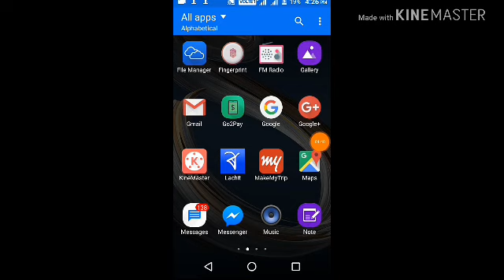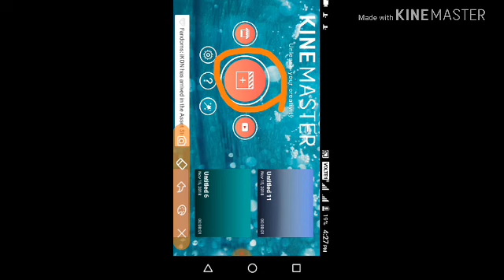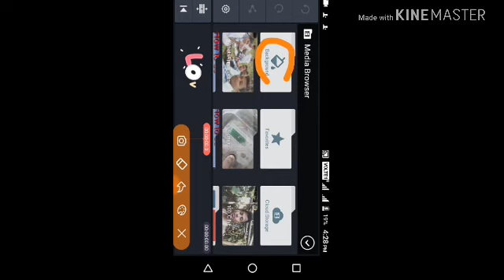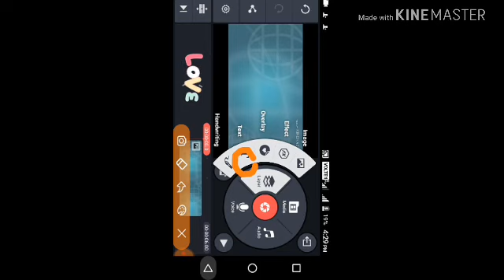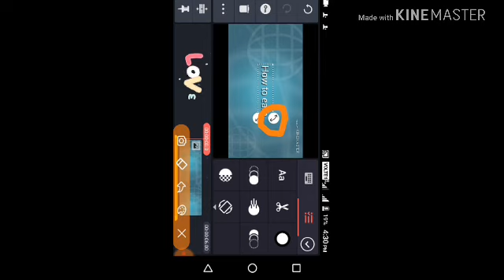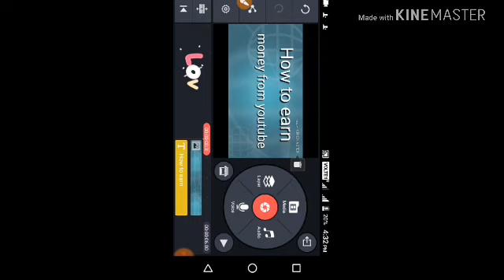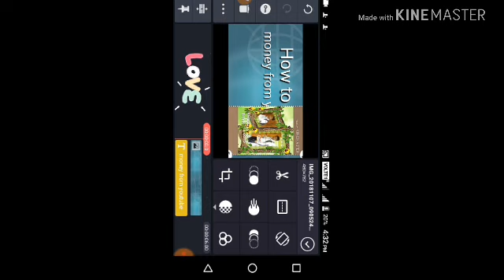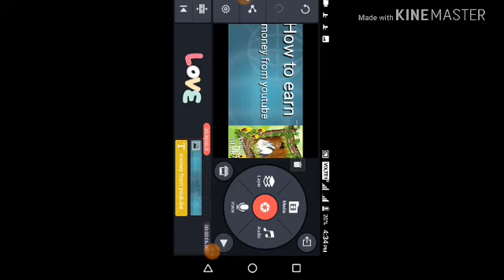How to make thumbnail on youtube videos, Thumbnail adds by kinemaster.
Thumnail make for youtube video